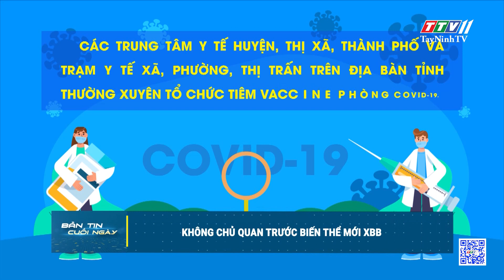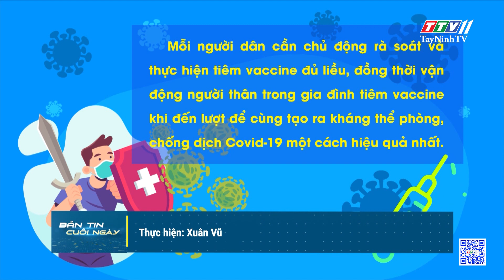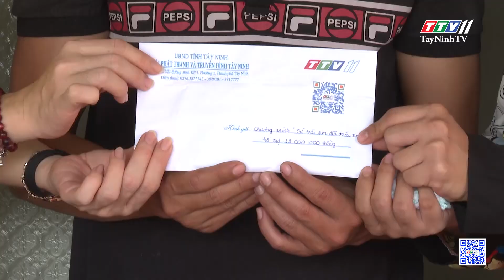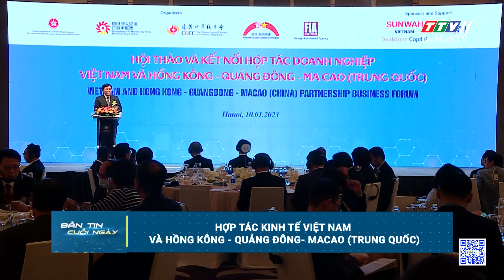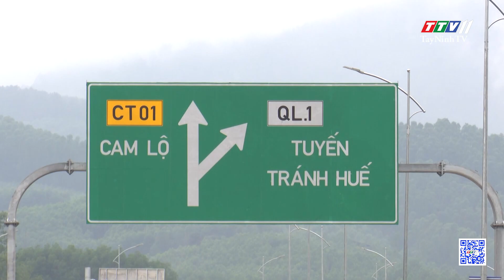Bản tin cuối ngày 10-01-2023 | Tin tức hôm nay | TayNinhTV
NỘI DUNG
- Không chủ quan trước biến thể mới XBB
- Công đoàn ngành Y tế tích cực chăm lo cho đời sống của đoàn viên
- Đồng hành với nhân vật chương trình “Từ trái tim đến trái tim”
- Trảng Bàng họp mặt tôn giáo, dân tộc nhân dịp Tết
- Tân Châu trao quà Tết cho nạn nhân chất độc da cam/Dioxin
- Tân Biên trao tặng quà Tết cho người dân
- Chương trình “Tết nhân ái – Xuân tình nguyện” năm 2023
- Hợp tác kinh tế Việt Nam và Hồng Kông - Quảng Đông- Macao (Trung Quốc)
- Thừa Thiên - Huế hướng đến thành phố trực thuộc Trung ương
- Nga phát triển hành lang mới thay thế hành lang vận chuyển châu Âu
- Hơn 7.000 y tá đình công rầm rộ ở New York